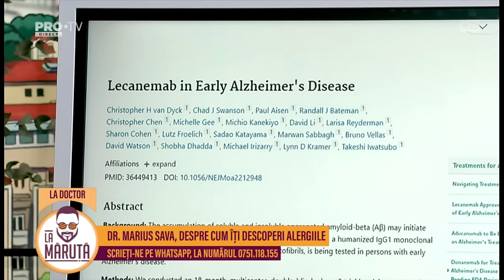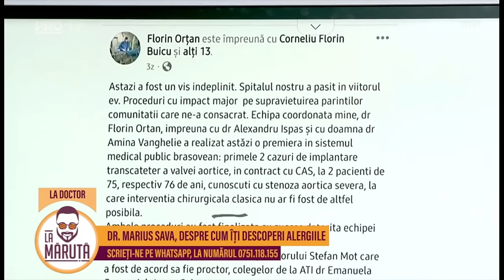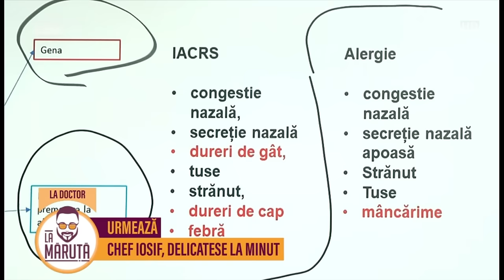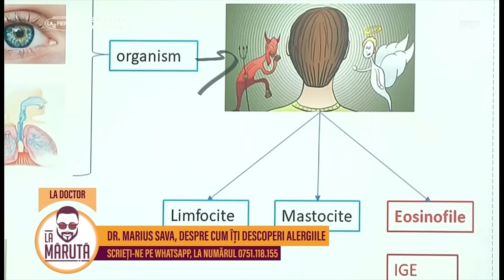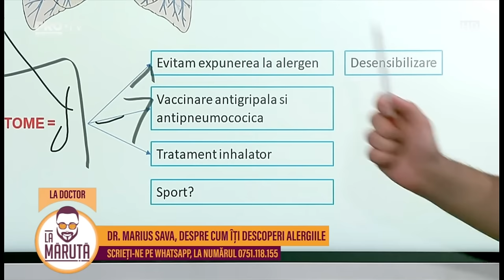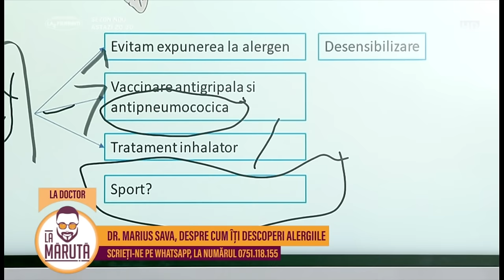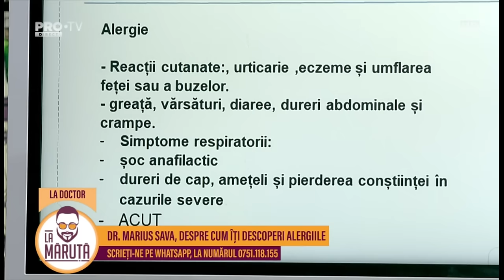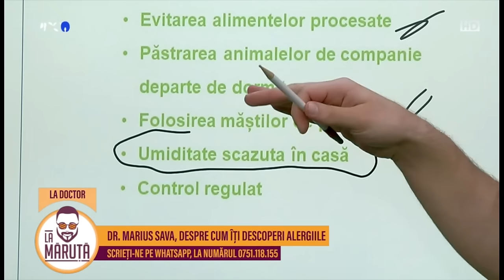Cum să-ți descoperi alergiile cu Dr. Marius Sava